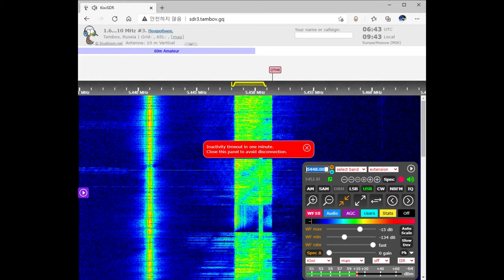The Pip Voice Message February 16, 2021 06:42 UTC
The Pip is a military communications center for the Southern Military district known to exist since 1986. Also known as the 72th communications center in Rostov on Don. It is also the possible that S32 the wheel is located three. See the Wheel page for more details. The S32 section in, “From The Conet Project to Today” shows changes in The Pip over time.

Similar to S32 it sends Dlya (for) messages and flash command messages to test and command the military units within the Southern military district. The dlya messages contains string or phonetics and numbers meant for reception reports and controlling the military outposts. When a command message is sent the monolyth word is first spelled and then after number string the codeword is spelled again in phonetics. Note that 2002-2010 era UVB-76 Buzzer messages used the same method by spelling out the code word first and then repeating in phonetics. 8С1Щ (8S1Shch) is one of the most used tactical command message callsings.
(한국어)
러시아 청취자들 사이에서 "Капля"(Kaplya; 영어 : Drop)로 알려진 "The Pip"은 남부 군사 지구에 서비스를 제공하는 러시아 군사 명령 네트워크입니다. 낮에는 5448kHz로 방송하고 밤에는 3756kHz로 변경합니다.
Pip은 1986 년부터 존재하는 것으로 알려진 남부 군사 지구를위한 군사 통신 센터입니다. 로스토프 나도 누의 72 번째 통신 센터라고도합니다. S32 휠이 세 개 위치 할 수도 있습니다. 자세한 내용은 휠 페이지를 참조하십시오. “ From The Conet Project to Today ” 의 S32 섹션은 시간에 따른 The Pip의 변화를 보여줍니다.

S32와 유사하게 Dlya (for) 메시지와 플래시 명령 메시지를 전송하여 남부 군사 구역 내의 군사 유닛을 테스트하고 명령합니다. dlya 메시지에는 수신 보고서 및 군사 전초 기지를 제어하기위한 문자열 또는 음성 및 숫자가 포함되어 있습니다. 명령 메시지가 전송되면 단일 단어의 철자가 먼저 입력되고 숫자 문자열 뒤에 코드 워드의 철자가 음성으로 다시 입력됩니다. 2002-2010 시대의 UVB-76 Buzzer 메시지는 코드 단어를 먼저 입력 한 다음 음성 학적으로 반복하여 동일한 방법을 사용했습니다. 8С1Щ (8S1Shch)는 가장 많이 사용되는 전술 명령 메시지 호출 중 하나입니다.